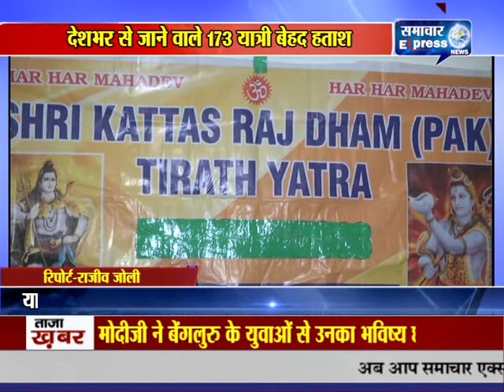यमुनानगर में 11 से 17 फरवरी तक होने वाली प्रस्तावित यात्रा स्थगित